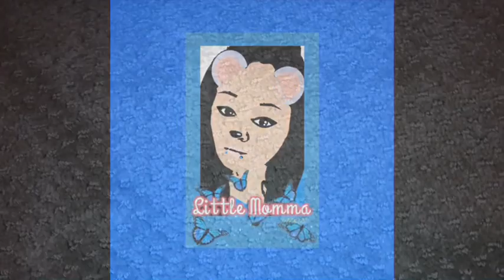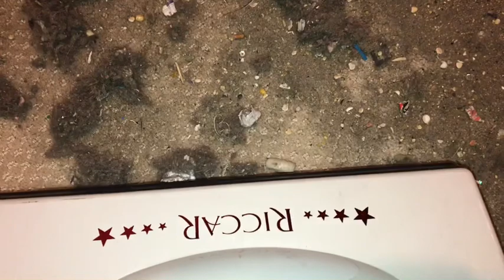🚨 New Vacuum 🚨 RICCAR 😱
My Vacuums names by LindseyRyan

Hoover: Rainbow Dash
DysonDC40: Pinky Pie
DysonDC33: Rarity
Bissell Eraser: Granny Smith
Bissell Powerlifter: FlutterFly
Bissell Helix: Twilight Sparkle
Bissell Helix Turbo Rewind: Spike the Dragon
Bissell Powergroom: Sunset Shimmer
Bissell Compact: Apple Jack
Shark Duo Clean: Princess Cadence
Shark Navigator: Princess Luna
Shark Rotator: Princess Celestia
Eureka: Flash Sentry
Dirt Devil: Queen Novo Aka Bertha

Please leave a request down below 👇🏻 please remember that all requests may or may not be met! Thank you for your continued support